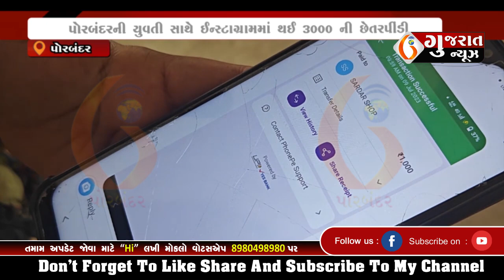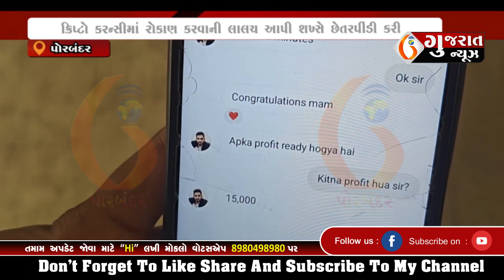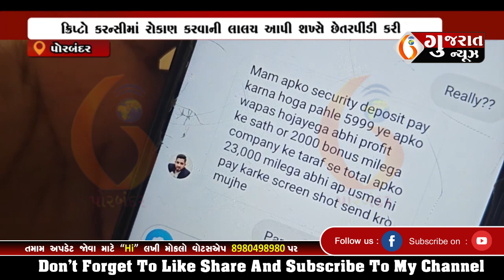PORBANDAR પોરબંદરની યુવતી સાથે ઈન્સ્ટાગ્રામમાં થઈ ૩૦૦૦ ની છેતરપીંડી 15-07-2023